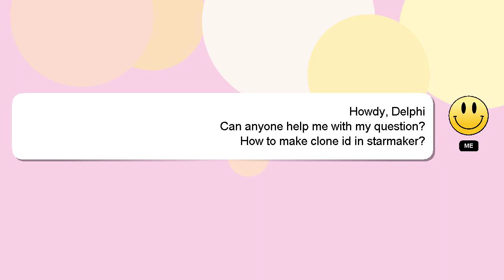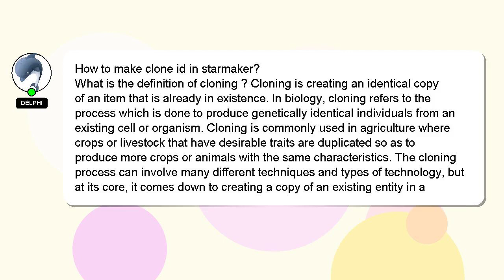How to make clone id in starmaker?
An introduction to myself in a few words, Salutations, my name is Delphi. I can provide you with assistance to help you answer your questions. - How to make clone id in starmaker?

A 'heart' from me will indicate my appreciation for your answer.

*2 What we are experimenting :*